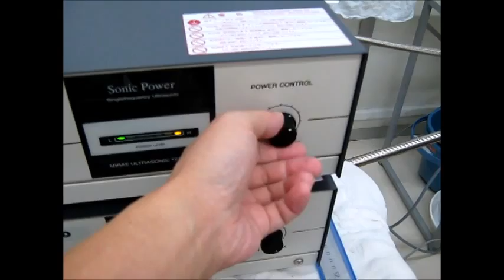超音波制御実験 Ultrasonic control experiment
１：キャビテーションと音響流の制御技術
２：超音波専用水槽の製造、液循環制御技術
３：間接容器・治工具の設計・応用技術
４：マイクロバブル・ナノバブルの応用技術
５：超音波の測定・解析・評価技術

1: Control Technology of Cavitation and Sound Flow
2: Manufacture of Tank Only for Ultrasonic Wave, Liquid Circulation Control Technology
3: Design and Applied Technology of Indirect Container and Jigs & Tools
4: Applied Technology of Microbubble Nano Bubble
5: Measurement and Analysis / Evaluation Technology of Ultrasonic Wave